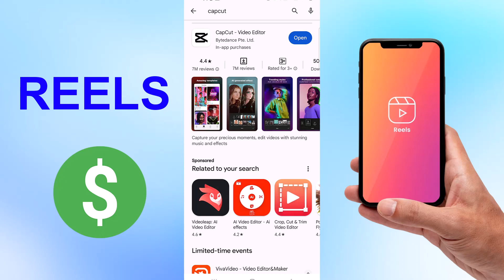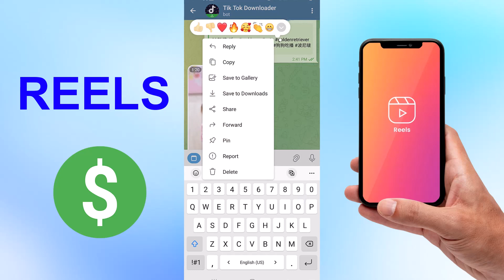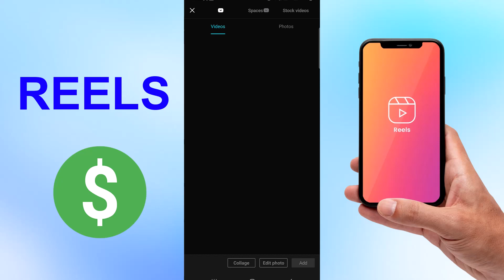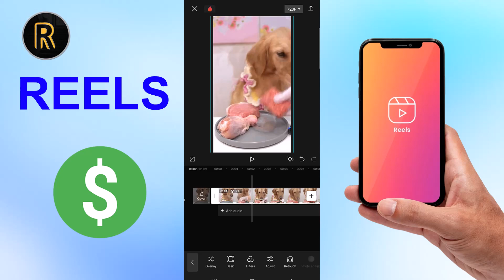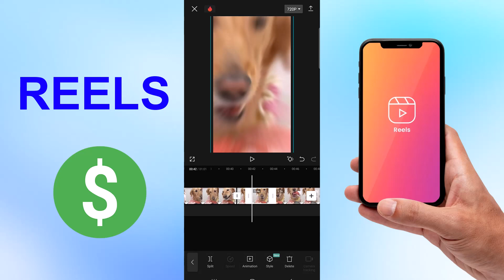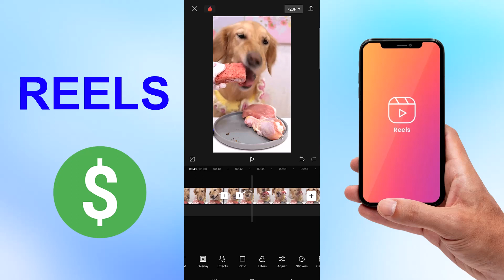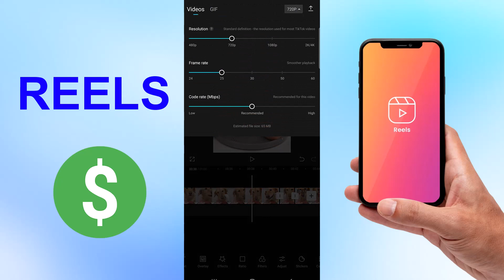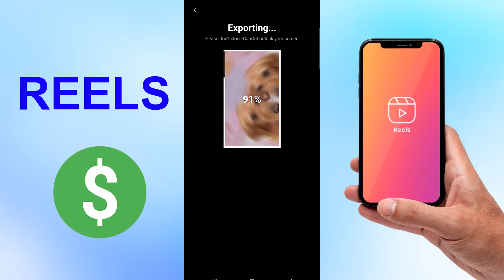11 ចំណុចកាត់ Copyright Ads on Reels បានយ៉ាងល្អ 100%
11 ចំណុចកាត់ Copyright Ads on Reels បានយ៉ាងល្អ 100%